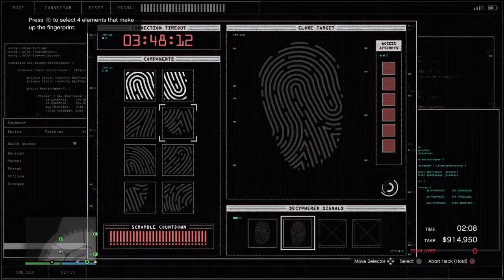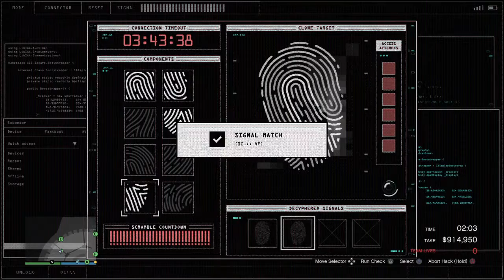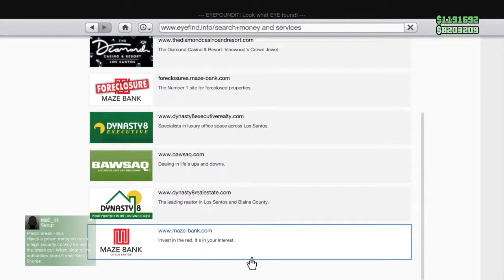Gta casino silent & sneaky duo with KnG1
Insta — Fusion__clan1.  Message ps-RNG-Defaltybois to join clan 🔥🔥🔥🔥🔥🔥🔥🔥🔥🔥🔥🔥🔥🔥🔥🔥🔥🔥🔥🔥🔥🔥🔥🔥🔥🔥🔥🔥🔥🔥🔥🔥🔥🔥🔥🔥🔥🔥🔥🔥🔥🔥🔥🔥